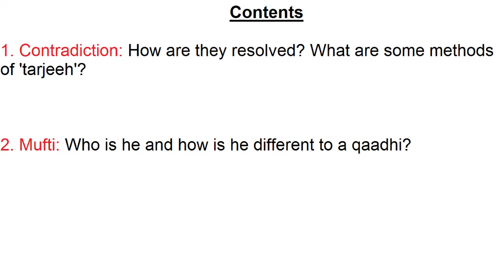Usoolul Fiqh 15